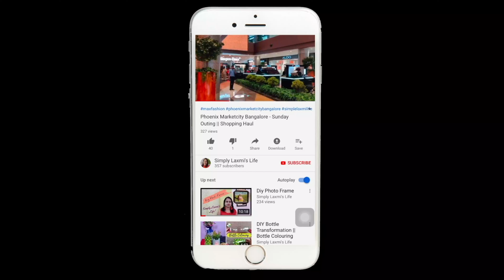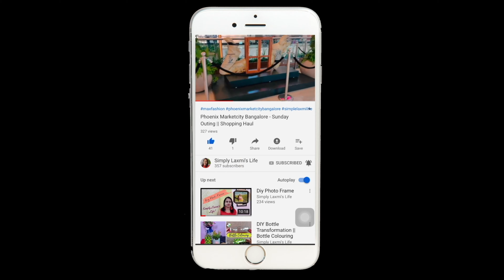Shopping Haul For My Bedroom Decoration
Product Details :

HomesakeTM Ceramic Tube Base Shaped Base Blue Table Lamp with Shade, Set of 2 (White Empire)

American Pillowcase Cotton Couple Mr And Mrs Pillow Cover Set Of 2 Standard Size, White

Introducing Echo Show 5 - Smart display with Alexa - 5.5" screen & crisp sound (White)

Colour Connect Blackout Door Curtain Pair - 225 X 135 cm

PORTICO Flow-Snow Flakes Printed Cotton Double Bed Comforter - 220 x 240 cm

MASPAR Slumber 3-Piece Double Bedsheet Set - 228 x 275 cm

Mekong Floral Print Rectangular Anti-Slip Bathmat - 39 x 60 cm

Kundi Floating Shelves Set of 3 with Modern U Shape and Durable Design, Simple Hanging Black (White)